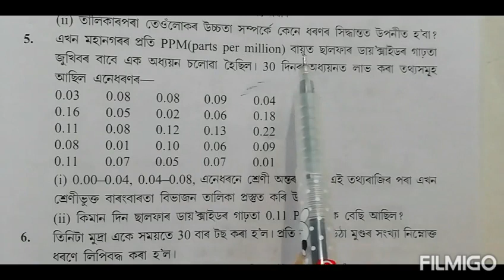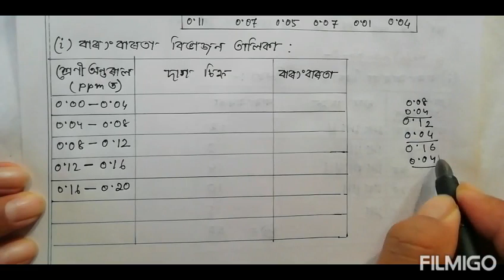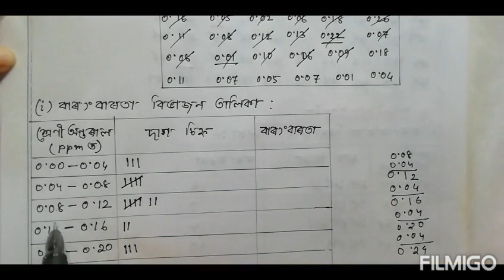Class 9: Chapter 14// Statistics in Assamese// পৰিসংখ্যা// Exercise 14.2// Q.5